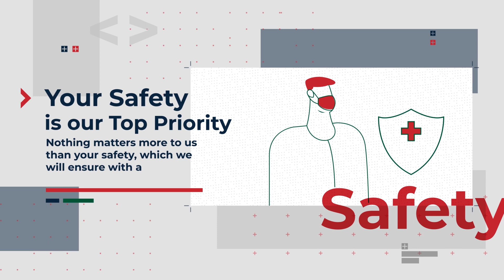Safe shopping at Peter England.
It’s been a long wait, and we are thrilled to have you back at our stores. Your safety and protection is important to us, so rest assured, all necessary measures have been taken to provide you a safe and delightful shopping experience.  Looking forward to seeing you, soon!